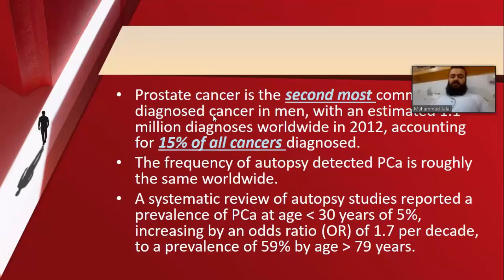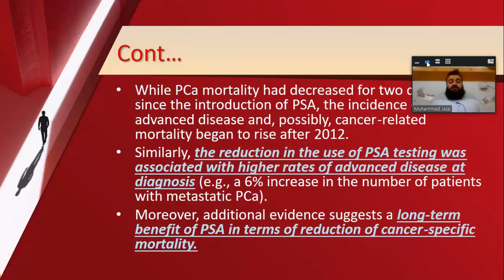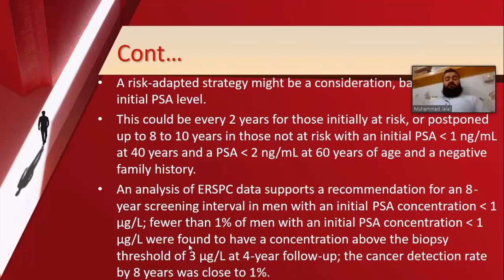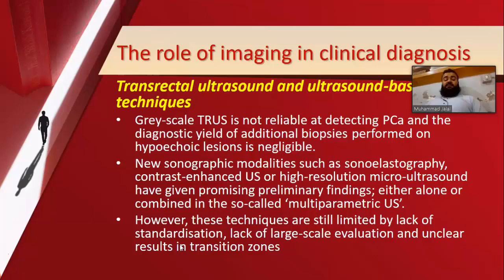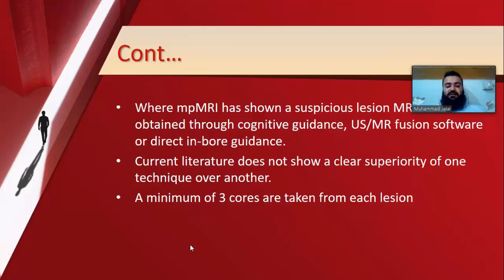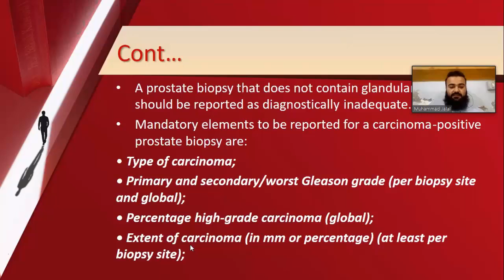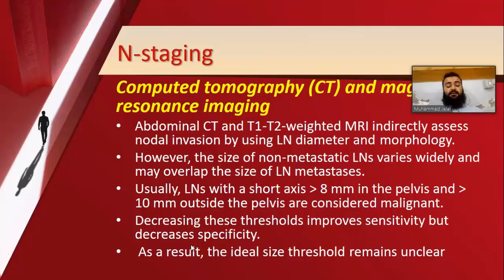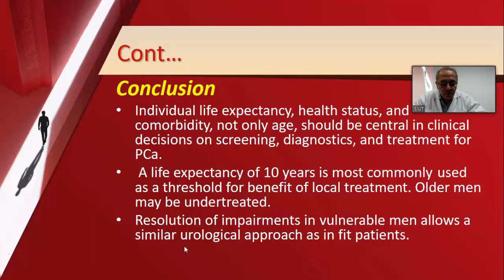MS Urology Online Presentations :Prostate Cancer, Epidemiology, Etiology & Diagnostic Evaluation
MS Urology Online Presentations at SIUT on 21st May 2020:
Prostate Cancer, Epidemiology, Etiology & Diagnostic Evaluation